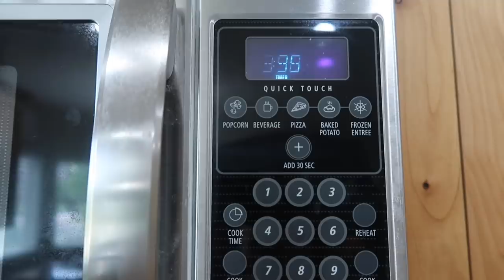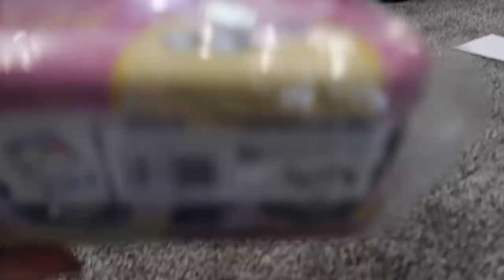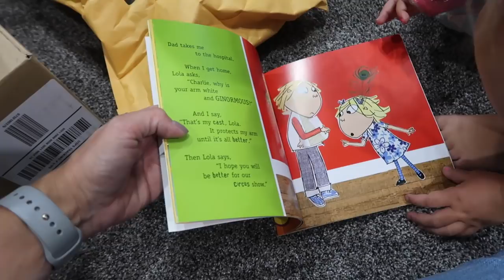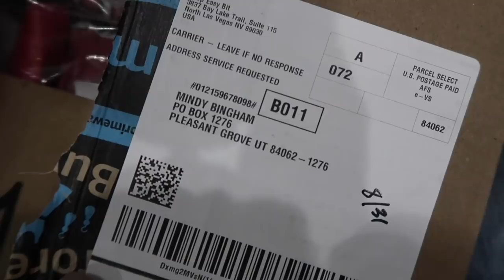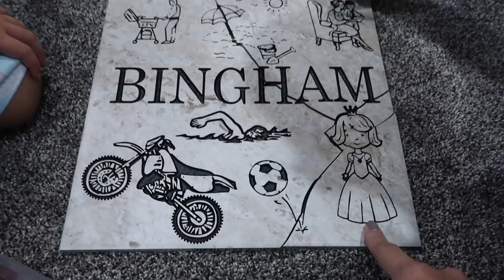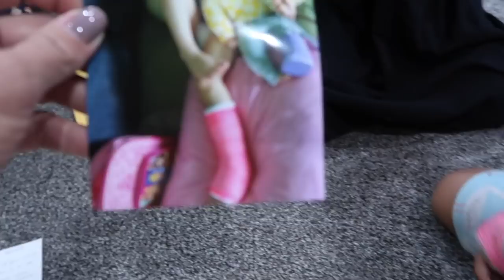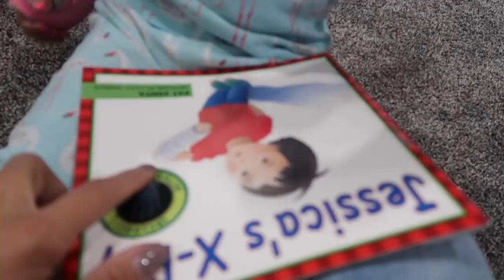TODDLER WITH BROKEN ARM OPENS GET WELL GIFTS FROM AROUND THE WORLD | PEPPA PIG THEMED PRESENTS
We have been overwhelmed by the love and support from people around the world for our little toddler princess who broke both bones in her right arm while we were on vacation. She has since had her broken arm put in an adorable pink cast and it seems as if Peppa Pig has become the theme of her broken arm recovery! Thank you all so much from the bottom of our hearts for all the thoughtful gifts, and presents, and cards, and time and energy put into making us part of your lives and making sure our little Hazy feels loved while her two broken arm bones heal.

Mailing Address:
84062